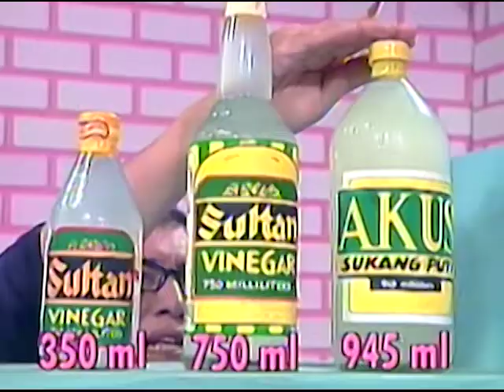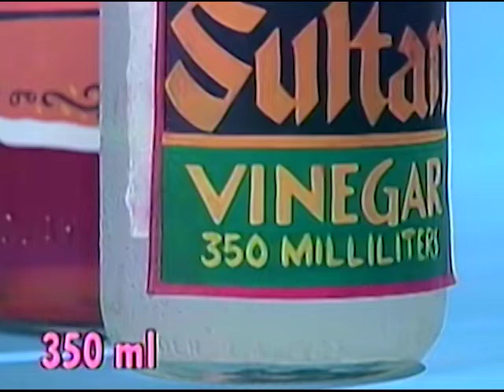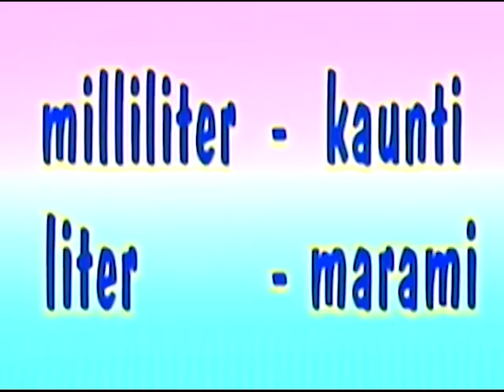Liter and Milliliter | MathTinik | Grades 1 to 3 Math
Ilang milliliter ba mayroon sa isang liter? Samhan natin si Sheila Mae alamin ito dito sa MathTinik!

3rd Floor Main Building, ABS-CBN Compound, Sgt. Esguerra Ave., South Triangle, Diliman, Quezon City